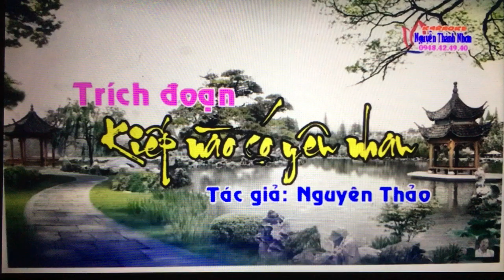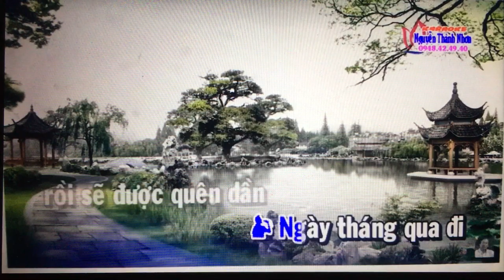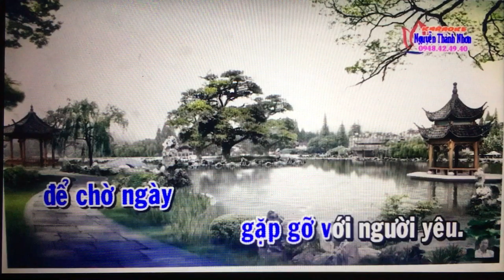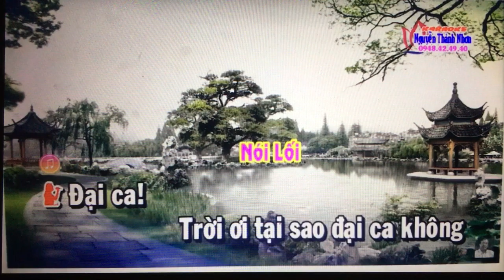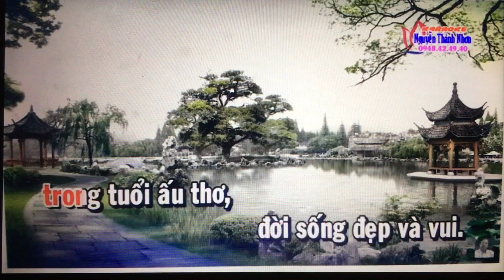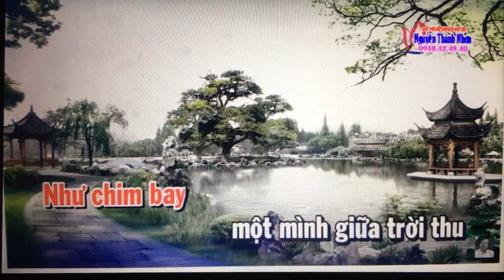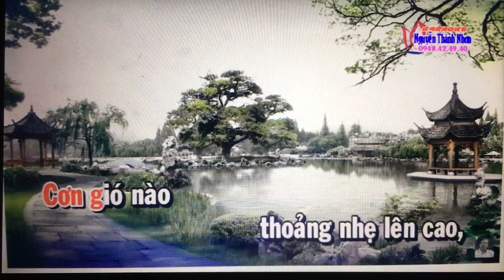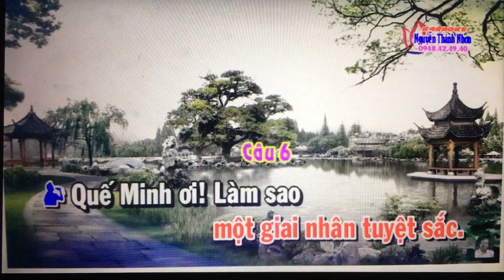Le Trinh 1976. Td. Kiep Nao Co Yeu Nhau